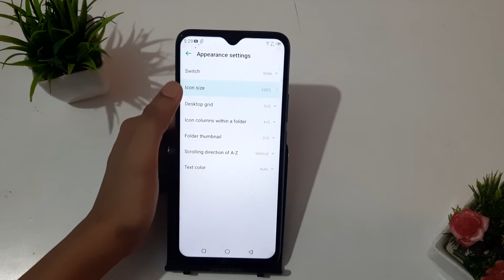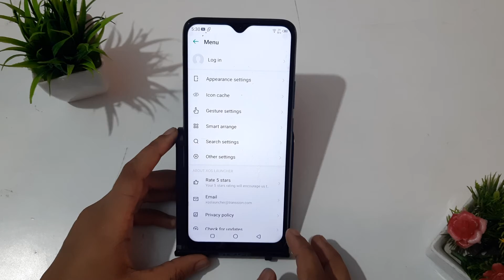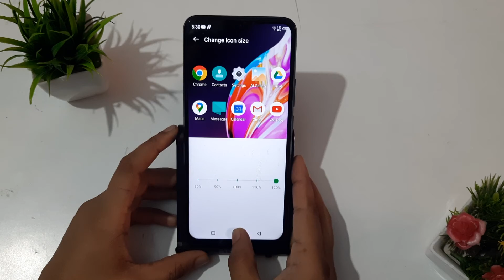lnfinix hot 10s | how to change icon size | icon size set kaise karen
infinix hot 10 notification bar change
infinix hot 9 home screen settings
infinix icon setting, infinix icon size, infinix hot 9 icon change, infinix note 7 icon settings, infinix hot 8 icon change, infinix hot 8 icon settings a to Z tips online